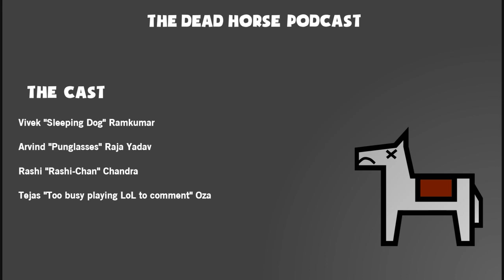Dead Horse Ep. 34 - Wasteland 2 mostly